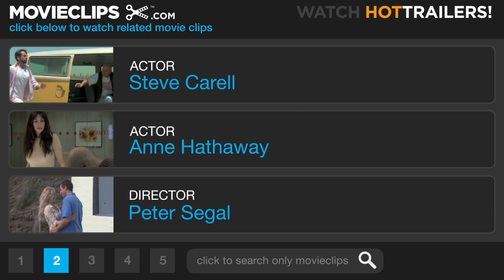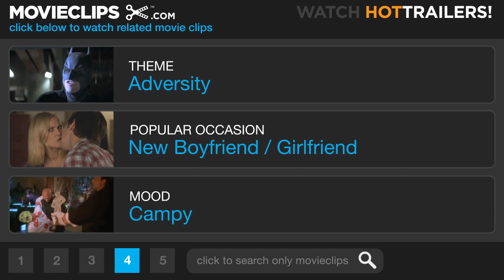Get Smart (3/4) Movie CLIP - That's Not Cheese (2008) HD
CLIP DESCRIPTION:
Max (Steve Carell) barely navigates a field of laser beams when a rat gets into his suit.

FILM DESCRIPTION:
40-Year-Old Virgin star Steve Carell steps into the telephonic shoes of television's most beloved bumbling detective in this big-screen adaptation of the hit 1960s-era comedy series created by Mel Brooks. The evil geniuses at KAOS have hatched a diabolical plot to dominate every living man, woman, and child on the planet, and their plot gets under way as they attack the headquarters of the U.S. spy agency Control. As a result of the attack, the identity of every agent working for Control has been compromised. Realizing that the only way to thwart KAOS' evil plan is to promote eager but inexperienced Control analyst Maxwell Smart (Carell) to the rank of special agent, the Chief (Alan Arkin) reluctantly teams Smart with Agent 99 (Anne Hathaway) -- a veteran super-spy whose beauty is only surpassed by her lethality. With no real field experience to speak of and nothing but sheer enthusiasm and a handful of fancy spy gadgets to help him accomplish his deadly mission, Maxwell Smart his new partner, Agent 99, will be forced to faces malevolent KAOS head Siegfried (Terence Stamp) and his loyal army of minions in a decisive fight that will determine the fate of the free world. Dwayne "The Rock" Johnson, David Koechner, Terry Crews, and Ken Davitian co-star.

CREDITS:
Cast: Steve Carell, Anne Hathaway
Director: Peter Segal
Producers: Steve Carell, Alex Gartner, John Hockridge, Alan Glazer, Andrew Lazar, Charles Roven, Peter Segal, Bruce Berman, Jimmy Miller, Brent O'Connor, Michael Ewing, Dana Goldberg
Screenwriters: Tom J. Astle, Buck Henry, Matt Ember, Mel Brooks